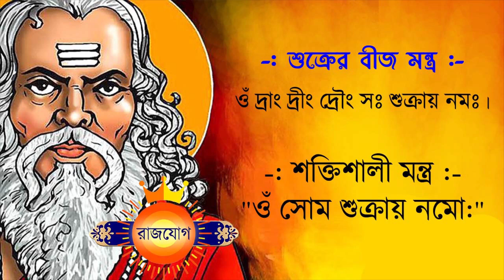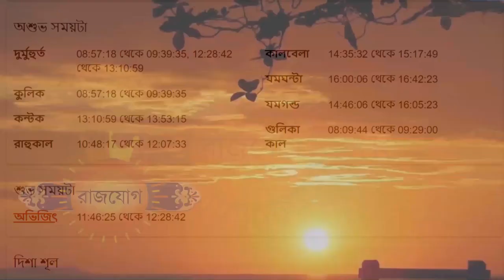কর্কট রাশি আজকের রাশিফল - Kark Rashi 24th November 2023 Ajker Rashifal - Kark Rashifal - Cancer Sign